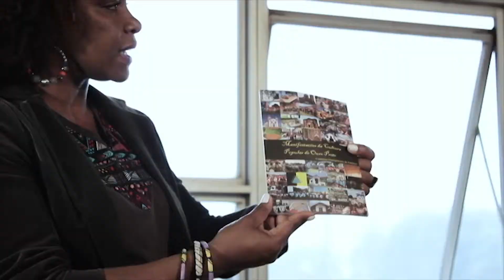Minha Voz, Minha Vez | Solange Palazzi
Neste episódio recebemos a historiadora, folclorista e professora Solange Palazzi. Desde de cedo em sua vida se respira muita luta e resistência. Ela contou um pouco de sua história para Sidnéa Santos no Minha Voz, Minha Vez. Inspiradora!